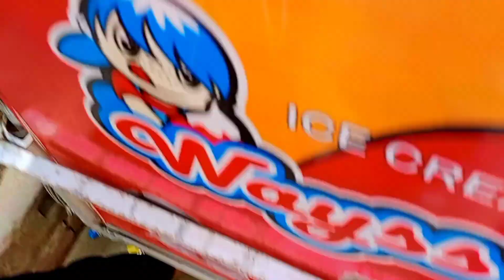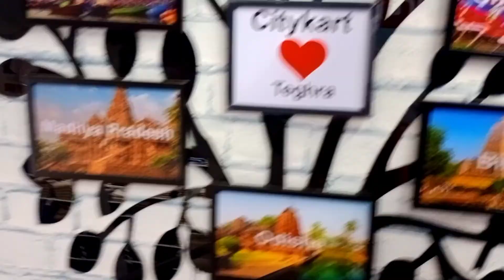bihar nag panchami | nag panchami me kya karna chahiye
About this video :Rajeev kumar vlogs is a youtube channel where you will find vlogging video in hindi and bihari local language .New video is posted every on two days.

*Social media 💌💌💌
naagpanchmi mela
bihar ka vlooger
daily vlogs
Rajeev Kumar vlogs
funny vlogs
family vlogs
Mela ke din
bihar ka festival
latest vlog
citykart mall gya
mall park hai
bihar ka festival kya hai
bihar ka festival in english
bihar ka festival in hindi
bihar ka festival
bihar ki festival
bihar famous festival in hindi
bihar biggest festival
which is the main festival of bihar
bihar day is celebrated on
bihar festival
teghra naagpanchami mela
बिहार में साँप का मेला,नागपंचमी मेला,समस्तीपुर का नाग पंचमी मेला,snake festival,bihar festival 2022,बिहार नागपंचमी मेला 2021,मेला नागपंचमी,# बिहार में नाग पंचमी मेला का वीडियो गाना,bihar news,snake festival in bihar,# बिहार में नाग पंचमी मेला का वीडियो वायरल,बिहार बेगूसराय सांपों का मेला,# बिहार के मेला में लोग उपस्थित,# बिहार में नाग पंचमी मेला,# बिहार में नाग पंचमी मेला में काफी भीड़,bihar,सांपो का मेला नाग पंचमी || snake fair 2022 || सिंघिया घाट
teghra nag puja
bihar nag puja
Bihar naag puja
bihar naagpanchami